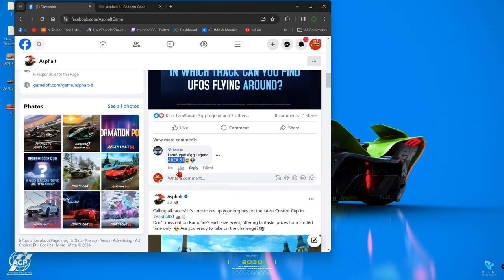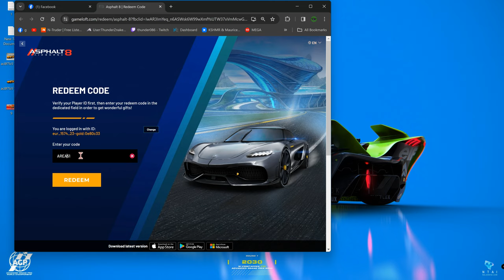Asphalt 8 / How To Get Free Upgrades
YOUR C CODE: AREA51  -All Capital no Spaces